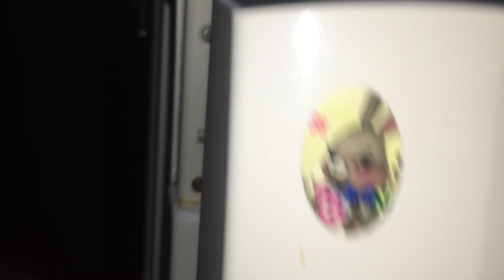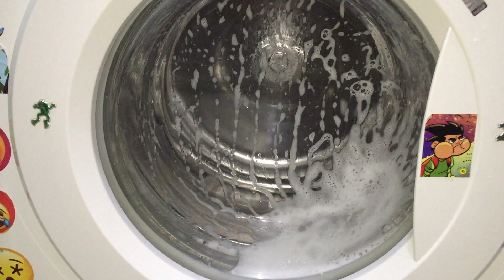Gorenje UseLogic WA60089 Sudsy Service Cycle